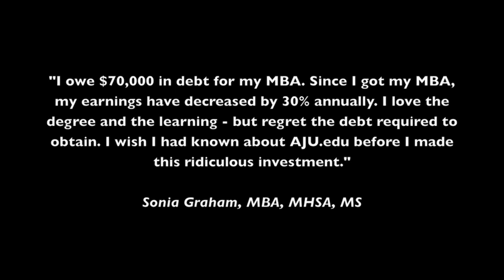Peter Speaks: Free Tuition at Andrew Jackson University!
Peter J. Burns, III, Founder of Club Entrepreneur passionately explains why it makes no sense to go into debt for a college degree. Get your degree from an accredited university without having to pay for it.